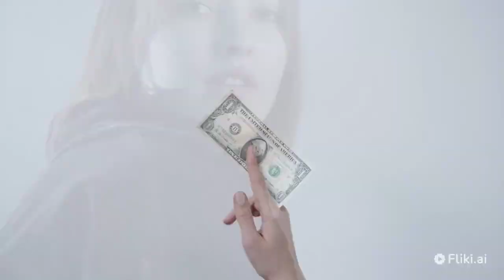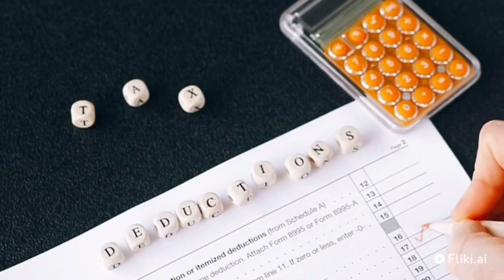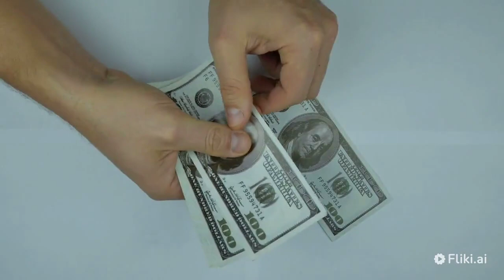8 Easy Ways to Make Money as a Teenager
Are you a teenager looking to make some extra cash? Whether you're saving up for a new phone or trying to build your savings account, there are plenty of easy ways to make money as a teenager. In this video, we'll explore eight simple and practical methods for earning money. From taking online surveys to selling handmade crafts, these options are perfect for teens who want to make money without committing to a traditional job. We'll also provide tips for getting started, staying motivated, and maximizing your earnings. So if you're ready to start making money as a teenager, this video is for you!